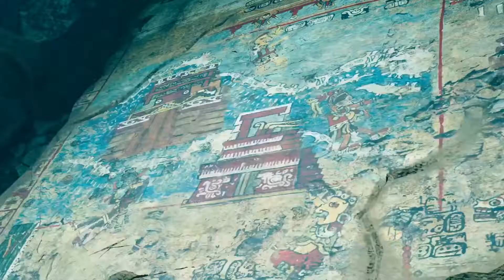SHADOW OF THE TOMB RAIDER PS4 GAMEPLAY WALKTHROUGH - PART 2 (TSUNAMI)